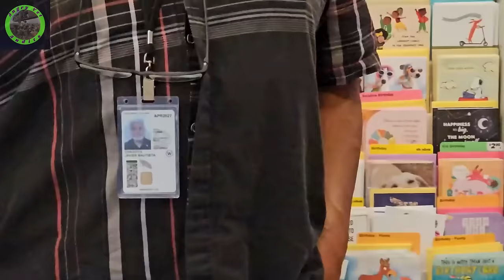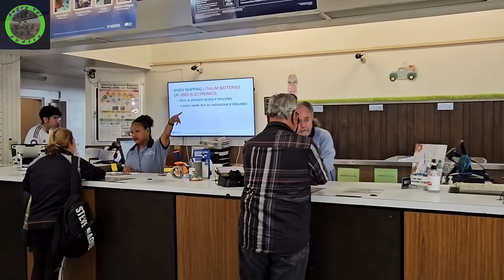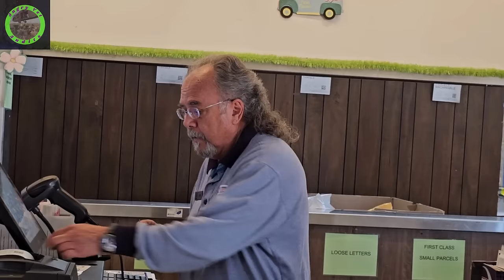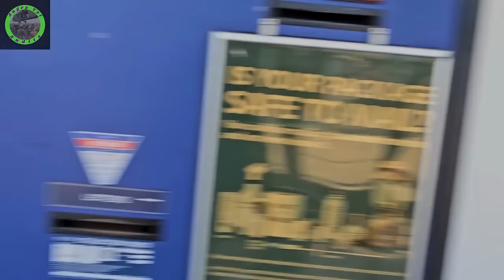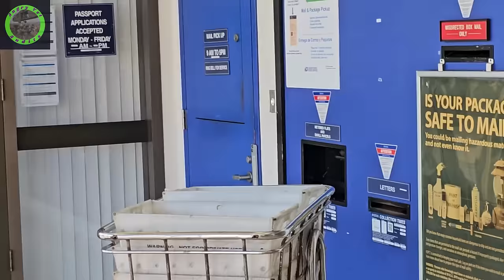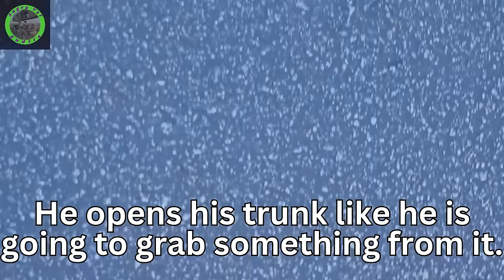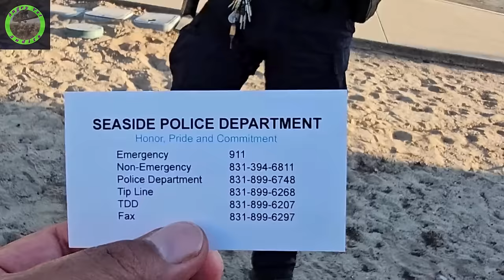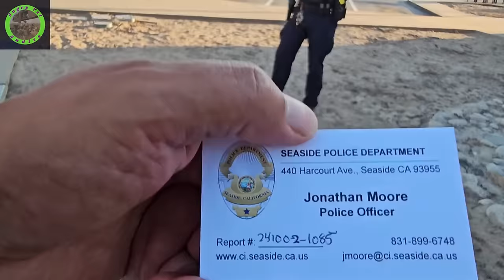Going Postal! Maniac Veteran Wants To Run Me Over! 1st Amendment Audit At The Post Office.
First Amendment audit in Seaside, CA at the USPO. Belligerent postal workers that don't know start fires amongst the patrons. The patrons get unruly and put up strong resistance to us exercising our rights.